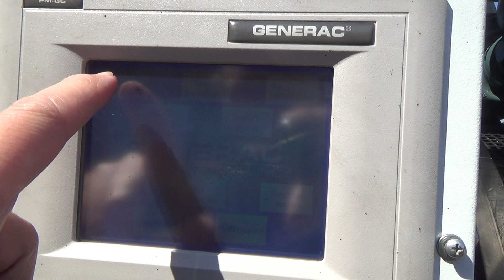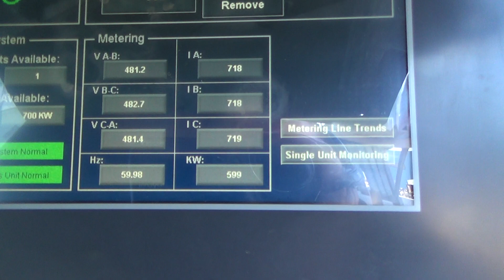Generac 600 kW diesel generator, Doosan P222FE EPA Tier 3, 4 Hrs, Yr 2009 - CSDG # 2256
Generac 600 kW standby (547 kW prime) diesel generator set model MD600, SN-2103298. Doosan P222FE engine rated 954 HP at 1800RPM, SN-900587 EUYOB, EPA Tier 2 emissions. 3/60/277/480V. 800 Amp main-line circuit breaker. Integrated paralleling controls. UL 2200 listed engine generator assembly. Open power unit mounted on a sub-base fuel tank. 4 Hrs. Year 2009. Overall dimensions 58W x 153L x 106H, 13,405 Lbs. Passed load test 4/20/2018. FOB Waukesha, WI

Patrick Paden
Central States Diesel Generators, LLC
Waukesha, WI